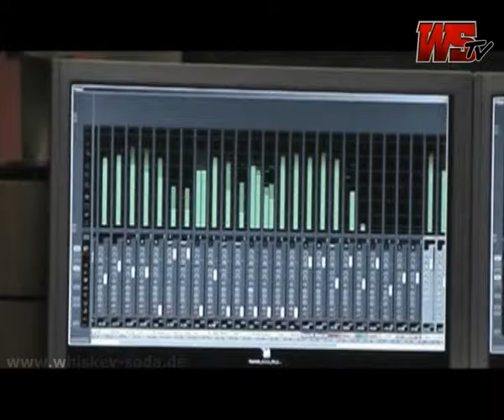Selig WS TV Interview